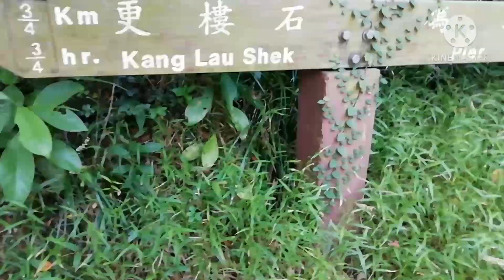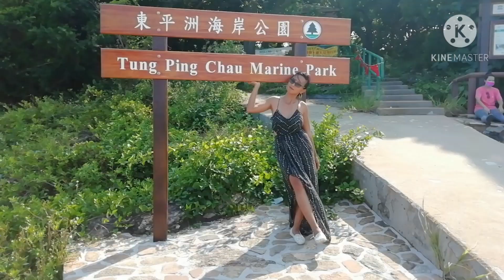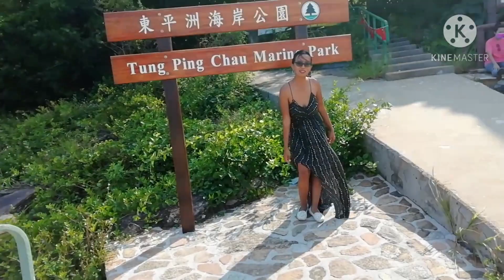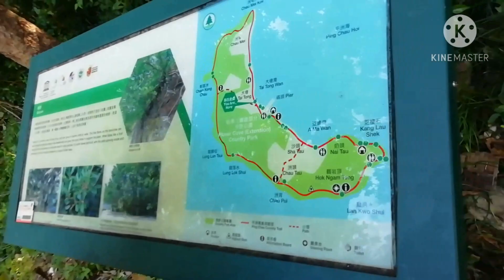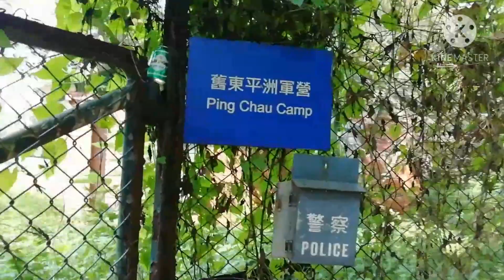TUNG PING CHAU ABANDONED PLACES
TRANSPORTATION
ONLY AVIABLE
 SUNDAY& PUBLIC HOLIDAY